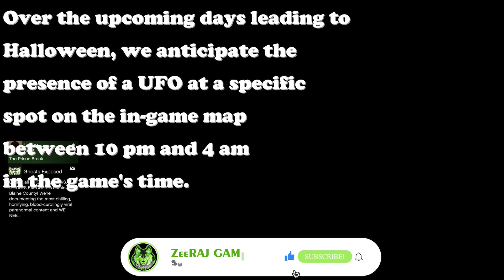GTA Online UFO Location Oct 14 23 | UFO Sighting Halloween 2023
Welcome to ZeeRAJ Gaming.
I will upload a new video of the UFO location upload. please watch today's location.
We anticipate a UFO to be present at a certain place on the map between 10 p.m. and 4 a.m. in-game time each day for the following 17 days, up to Halloween. You may transmit an image of the UFO that you took using Snapmatic to Omega. For each photo, you will receive some GTA$ and RP, to be exact $15,000 and 1000RP. If you complete all 25, a unique additional award will be unlocked! The "Glow Believe Cap" is available in 3 different colours.